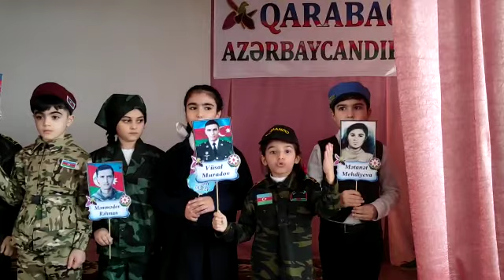Esmira Günəşin şəhidlərə həsr etdiyi şeirləri 24 saylı məktəbin tədbirində şagirdlər səsləndirib